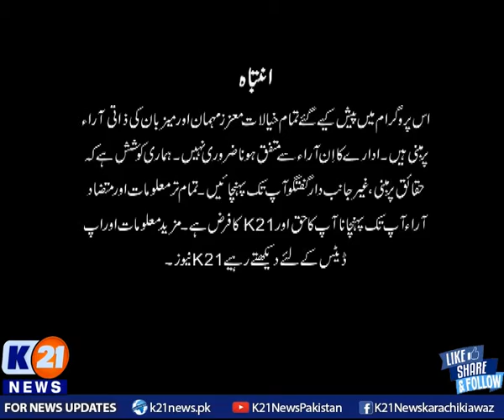K21 News | Newsline with Rida Saifee | 05-April-2021